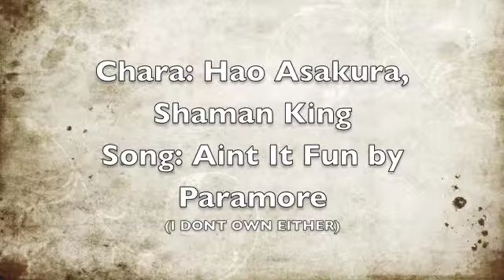Speed Draw 07 - Hao Asakura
Thanks to
Bob the bobby brown bobilicious murderer and god of all worlds
(Why google? Why? But I can't have my desired name?) For picking the chara and song

If you have any request post them in the comments below ^.^